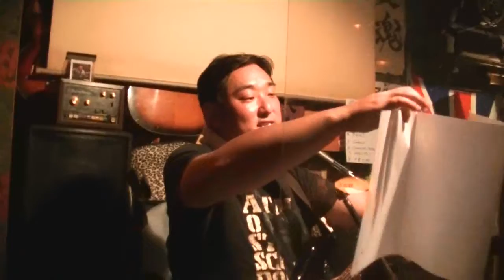20200729＿小平サルin渋谷ガビガビ「平成歌謡ナイト」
渋谷ガビガビ「平成歌謡ナイト」

※×総武線→〇南武線の間違いです。

1:鉄のララバイ/柳ジョージ(2008年)
2:しゃぼん玉/長渕剛(1991年)
3:POISON/布袋寅泰(1995年)

00:00 挨拶
01:27 1:鉄のララバイ/柳ジョージ(2008年)
07:45 2:しゃぼん玉/長渕剛(1991年)
14:03 3:POISON/布袋寅泰(1995年)